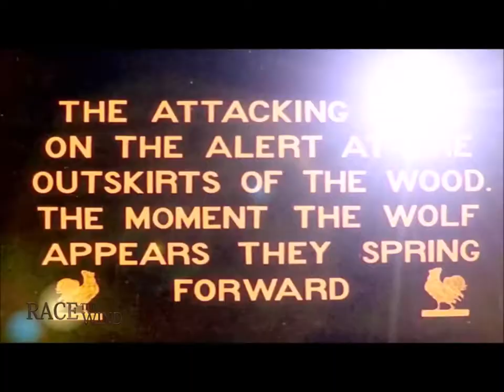황실 기마병의 보르조이 헌팅 (늑대 사냥)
재정 러시아 로마노프 왕가
(1613~1917 , 305년 17대를 이어 루스차르국, 러시아 제국을 통치한 왕조. 쌍두독수리가 상징)